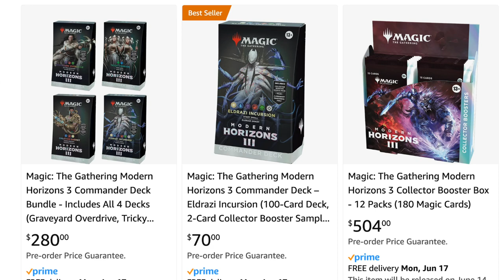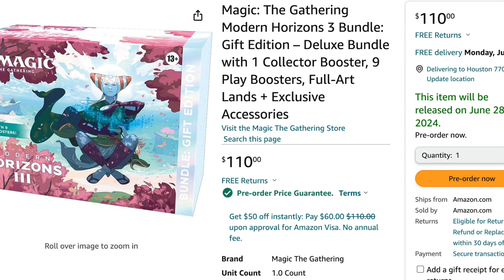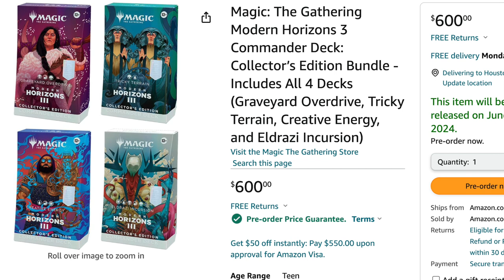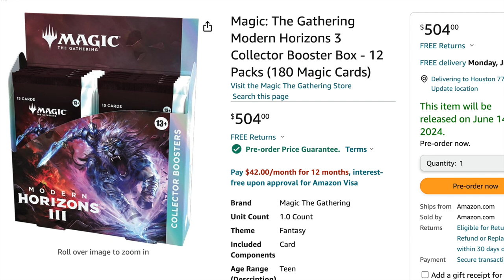Modern Horizon 3 is $504 a Collector | $600 4 Commander | $378 a Play